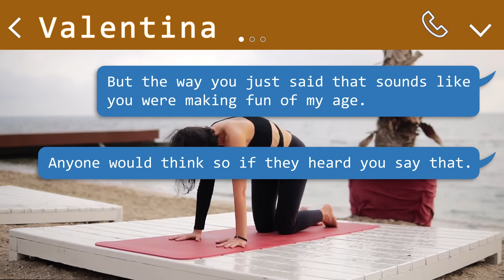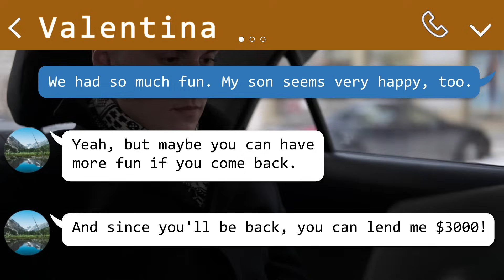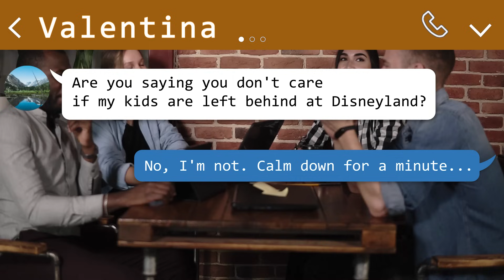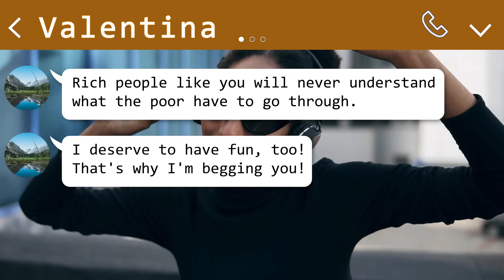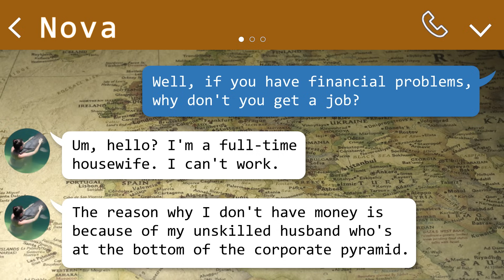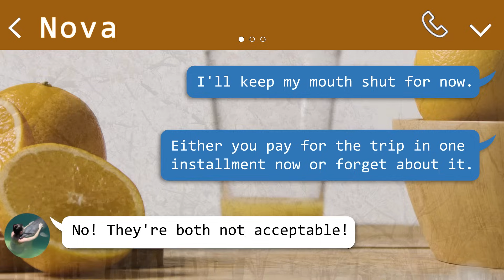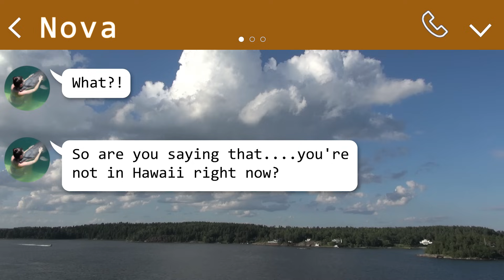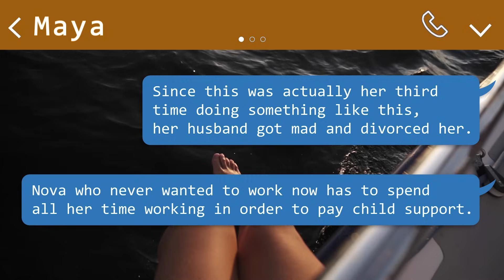Mom friend who come along on my trips to try to get me to pay for her travel expenses.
Fight off brazen mom friends.